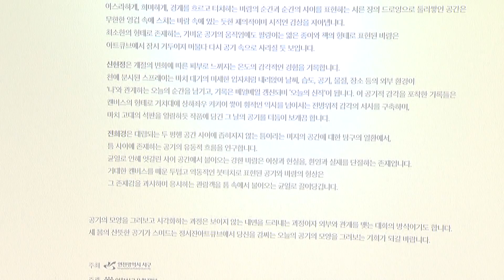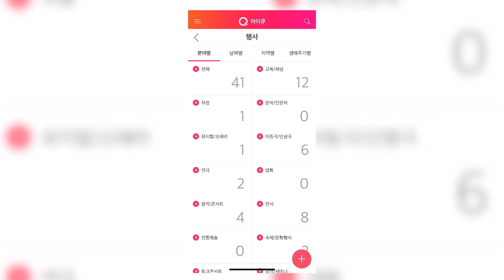[ 문화가토크 ] 가족과 함께 즐기는 문화 행사는?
안녕하세요? 문화가 토크의 손동혁입니다.
5월은 가정의 달입니다. 가정의 달을 맞아 가족이 함께 즐길 수 있는 문화행사와 관련 소식을 전해드리겠습니다.

공연소식입니다
부부를 위한 연극 "뷰티풀 라이프"로 5월 12일 오후 2시에 인천문화예술회관 소공연장에서 만나실 수 있습니다.
연극 "뷰티풀 라이프"는 90년대 노부부가 살아가는 가정집을 배경으로 인생의 끝을 겨울로 표현해 장애를 가지고 있는 부인을 남겨두고 떠나야 하는 남편의 담담하지만 미안해하는 모습을, 40대의 여름은 철없는 남편과 장애를 발견한 부인이 겪는 성장통을 보여주며, 20대의 봄은 오해로 인해 만나지 못했던 커플이 우연찮게 다시 만나면서 함께하는 풋풋한 모습이 그려집니다. 인생의 끝에서 삶과 인연의 무게를 되돌아보는 이야기로, 쉽게 만나고 헤어지는 우리네 삶을 돌아보게 하며, 공연 중에 흘러나오는 80~90년대 가요들은 시대를 거슬러 아련한 감동으로 젖어들게 합니다.
8세 이상 관람할 수 있습니다. 자세한 공연시간과 예약관련 사항은 인천문화예술회관 홈페이지에서 확인하실 수 있습니다. 코로나-19 확산 방지를 위해 거리두기 좌석제로 운영됩니다.

다음은 전시 소식입니다.
정서진아트큐브의 2021년 첫번째 기획전시
'공기의 모양 The Shape of Air’전을 5월 23일까지 경인아라뱃길에 위치한 정서진아트큐브에서 만나실 수 있습니다.
정서진아트큐브는 생태와 도시, 자연과 인간이 만나는 미술공간으로 인천서구문화재단이 운영하고 있는 전시공간입니다.

공기의 모양전은 비가시적이고 비물질적인, 생물학적이며 감정적이고 기억을 자극하는 공기에 대한 공감각적 사유를 현대미술로 풀어보는 전시로 참여작가인 김윤수, 신현정, 전희경 작가가 공기에 대한 공감각적 사유를 미술적 언어로 표현하였다고 합니다.

그리고 누구나 상시 참여할 수 있는 관람객 참여 프로그램
"바람을 소리로 듣기"는 전시 주제인 비가시적 자연물질 중 하나인 바람을 ‘풍경’만들기를 통해 소리로 들어보는 프로그램입니다. 바람에 따라 움직이며 소리를 내는 풍경을 만들어 봄으로써 바람의 성질을 이해하고 그리기 활동을 통하여 창의력을 길러볼 수 있으니 자녀가 있는 분들은 꼭 참여해 보시기 바랍니다.
관람료는 무료이고, 전연령 입장가능합니다. 네이버 사전예약제를 통해 관람인원을 시간당 5명으로 제한하여 안전하게 운영하고 있으며, 매주 월요일, 화요일, 공휴일은 휴관합니다.

마지막으로 인천문화예술정보를 스마트폰으로 손쉽게 찾을 수 있는 앱을 소개해 드리겠습니다. 인천문화정보 아이큐라는 앱입니다. 위치기반 서비스를 제공하기 때문에 근처에서 벌어지는 각종 문화예술 행사정보와 문화시설을 찾아 볼 수 있고, 문화픽 기능이 있어서 몇 가지 설정을 해놓으면 본인의 취향을 반영해 문화예술 행사를 추천해 주기도 합니다. 앱스토어나 구글 플레이에서 인천문화정보를 검색하면 쉽게 찾을 수 있습니다.

여전히 코로나19가 기승을 부리고 있습니다. 답답하고, 우울한 마음을 떨쳐낼 수 있도록 가족과 함께하는 공연과 전시 관람을 권해드립니다. 다만 방역지침에 따라 안전하고, 건강하게 문화생활을 즐기시기 바랍니다, 감사합니다.

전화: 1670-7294